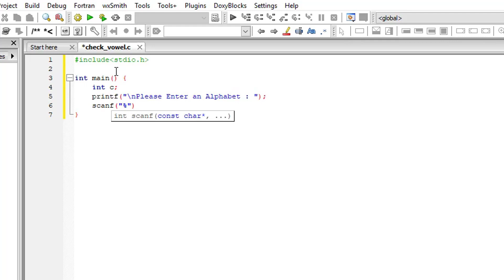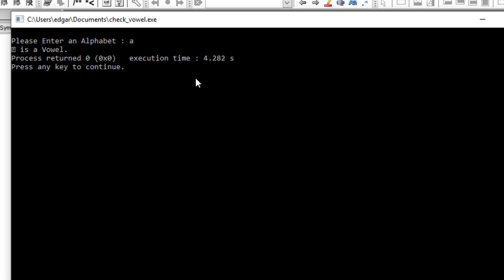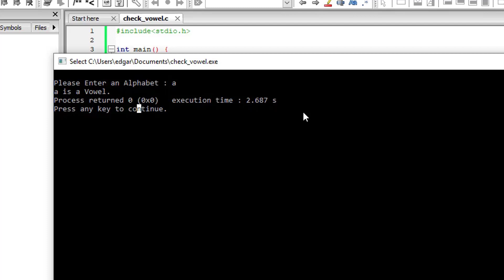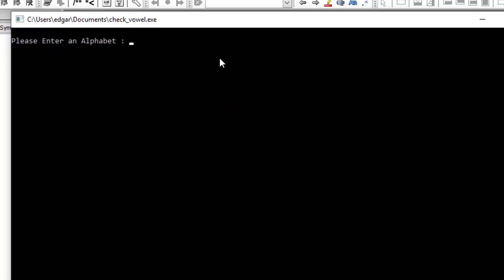C Programming Tutorial - Determine Vowel or Consonant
In this video we will see how to determine if a character is a vowel or a consonant in C Programming Language.